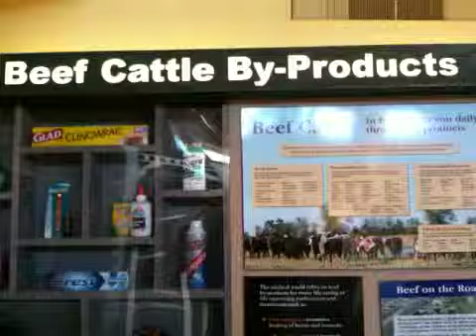Beef Cattle Byproducts!!!